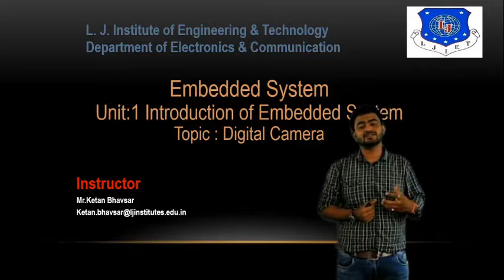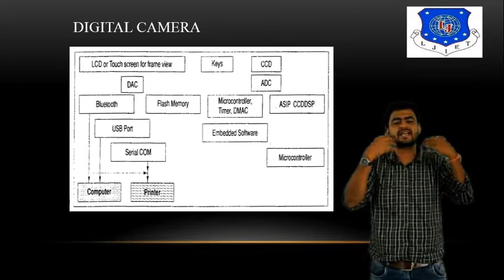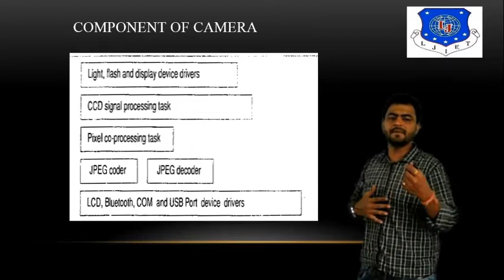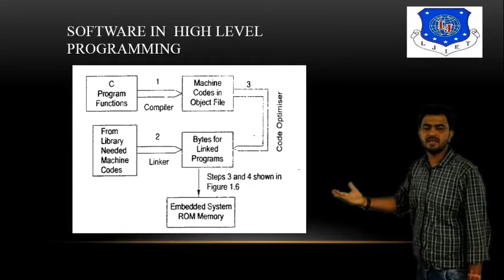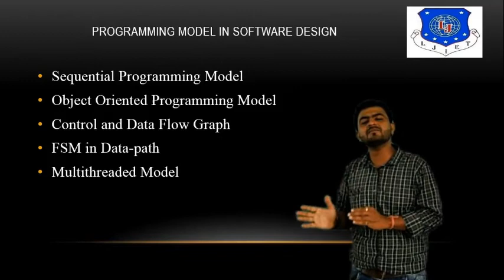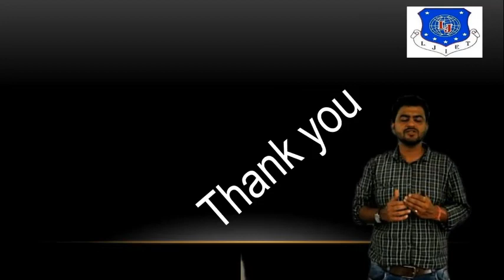Session_07_ES_1_March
Digital Camera
Software Programming Model

1) What is CCD?
2) What is Bluetooth in Digital Camera?
3) What is DAC?
4) What is ADC?
5) What is Linker?
6) What is Compiler?
7) Different Model of Programming Language?